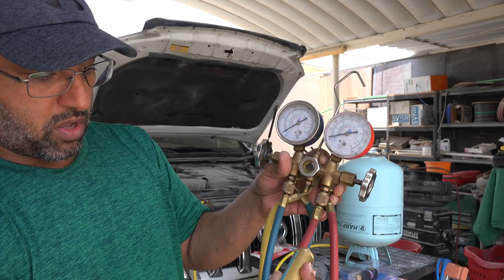الجزء - 1 عدة تحويل فريون التبريد من سائل إلى غاز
Uniweld Products VV1 Uni-Weld Vapor Vue with 1/4" Fitting

Imperial 535-C Kwik Charge Liquid...